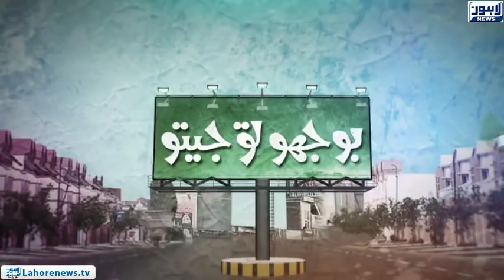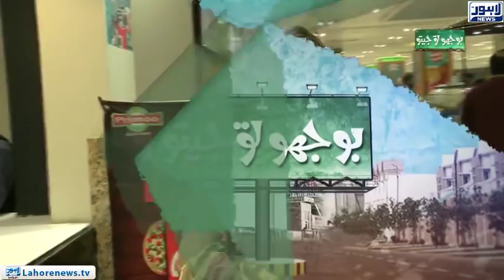Bhoojo to Jeeto (Amanah Mall) Episode 372 - Part 01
Bhoojo To Jeeto with Aleena Haroon where she visits Ammanah Mall  and discovers hidden talent among locals by providing them an opportunity to showcase their talent.